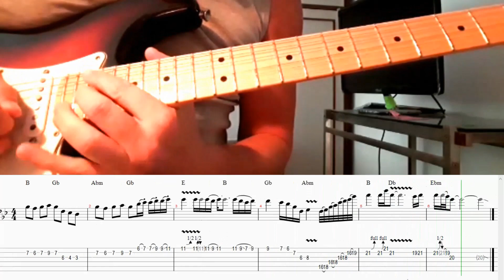Pooh Noi Due Nel Mondo E Nell'Anima Guitar Cover | Guitar Tab | Lesson | Solo | Assolo Chitarra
Questa è la mia cover dell'assolo di chitarra di Noi Due Nel Mondo E Nell'Anima dei Pooh, versione rifatta nel 2016, con spartito fatto da me.
Il tempo di metronomo è di 72 bpm.